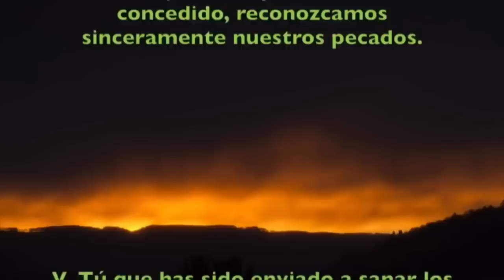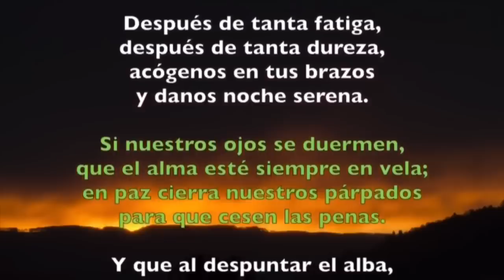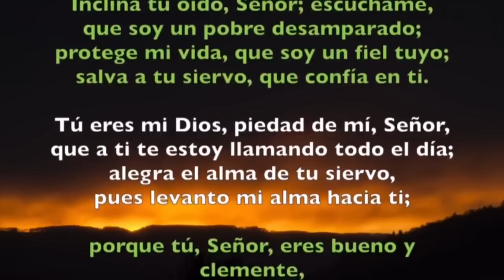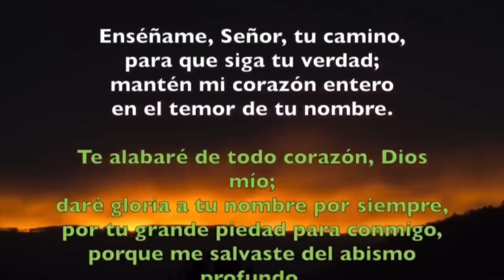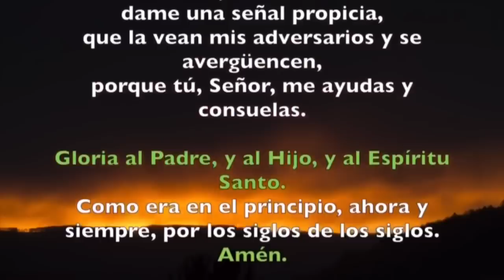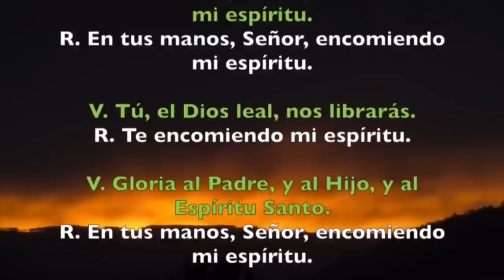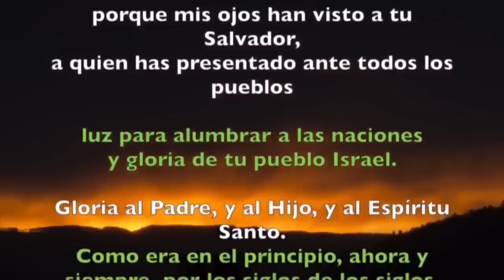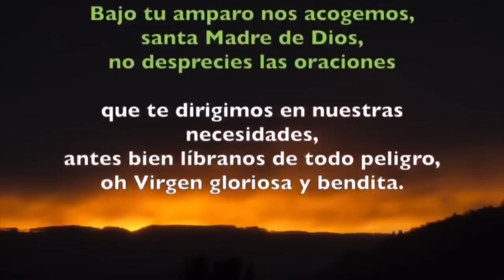Oración de la noche (Completas) LUNES 30 DE SEPTIEMBRE 2019 | Padre Sam | Producción Crisol